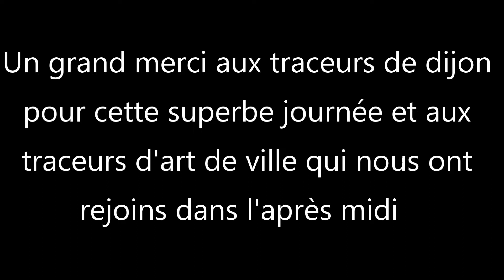SAÏMIRI PARKOUR - Session à Dijon - DPC / ATB / d'Art De Ville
Un weekend d'avril on s'organise une session à Dijon. Plein de copains, pleins de bonne humeur. On profite des spots et on passe un moment ensemble.